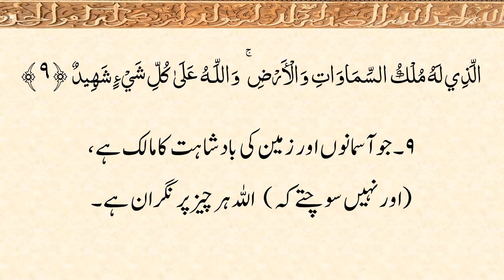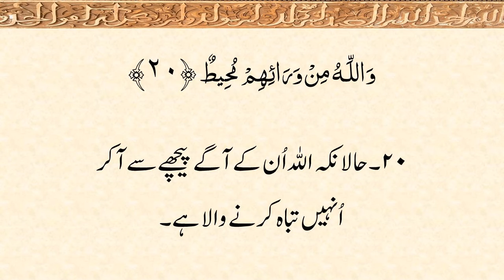085 – Surah al Buruj: Arabic Recitation with Urdu Narration.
085 – Surah al Buruj: Arabic Recitation and Urdu Narration of the translation of the Holy Quran. Contains Arabic Text and Urdu Translation of the Holy Quran.